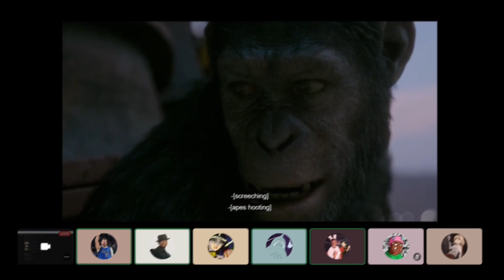BRAIN ROT...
WHAT IF INSTEAD OF MRBEAST HE WAS CALLED MRFREAK
HAHAHAHAHA

im close to the end

i deserve a blue shell to the head

discorb YEAH YIPPEE

ROBLOX CALL OF DUTY YEAAAHH